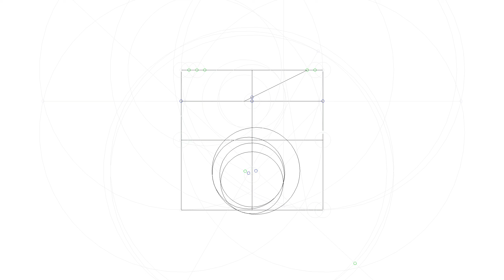Number 3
Number 3 constructed from description at

Antiqua-like Font created by David Lance Goines

The description in the book is not quite "computer-friendly" (and missing a few keypoints),
so a custom postscript-like interpreter was implemented
and as a test all the letters of that font were specified.

The individual operations define geometric primitives with commands like

"Connect Points"
"Intersect Lines"
"Closest Point on Circles"
"Tangent point for Line and Circle"
etc.

An animation is generated frame-by-frame by a custom C++ program